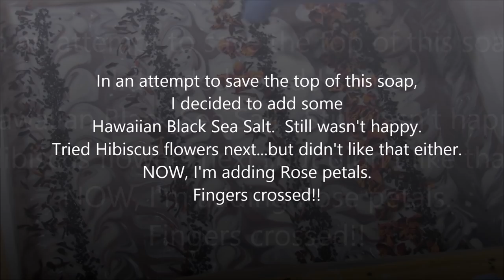Making 'Naughty & Nice' Cold Process Soap | Petals Bath Boutique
Soap-making doesn't always go as planned!  Thank goodness our mistakes can still sometimes produce nice results.  This lovely fragrance is described as blend of sugar dipped berries, fluffy whipped cream, pink cotton candy and sexy noir.